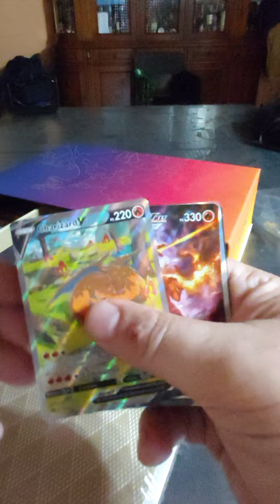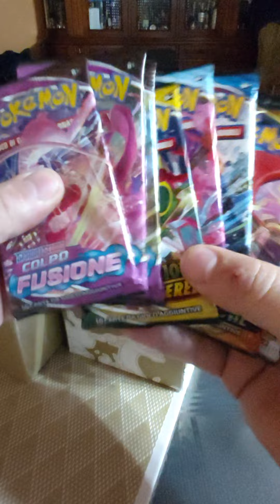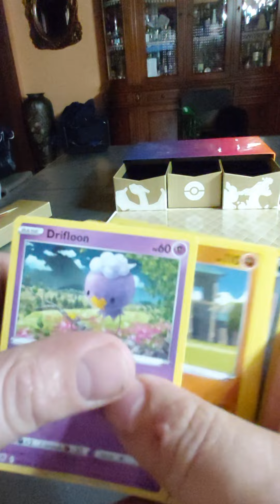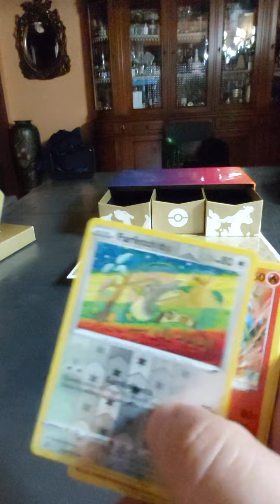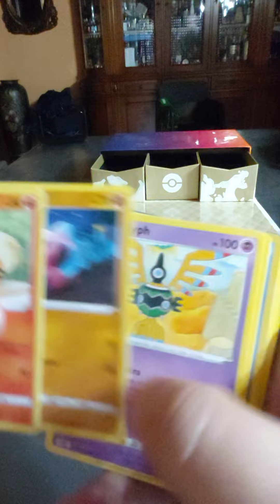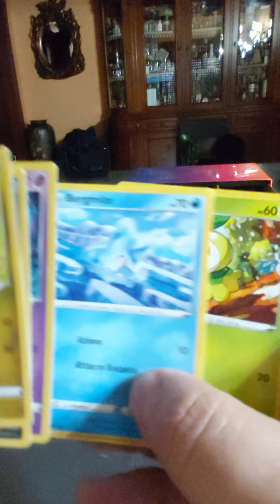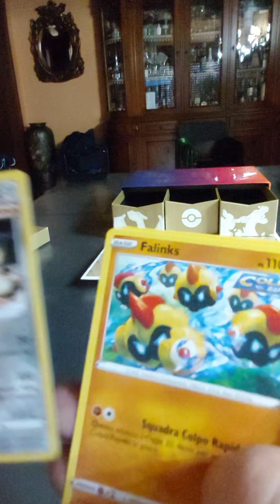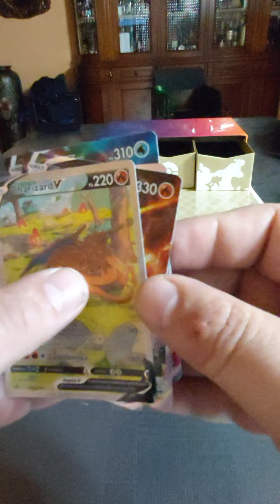POKEMON COLLEZIONE ULTRA PREMIUM-CHARIZARD